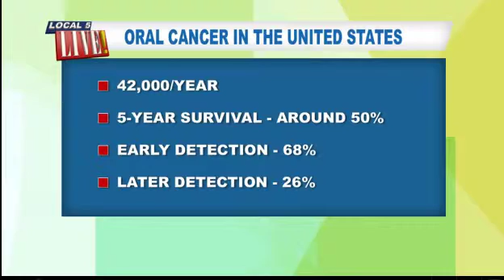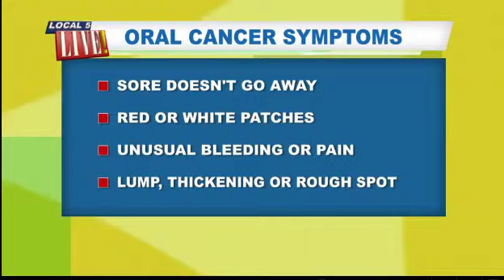Oral Cancer Awareness month - Dr. Courtney Anderson